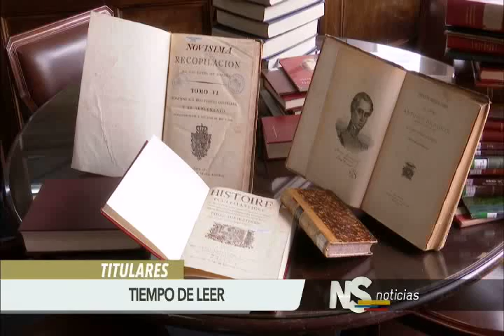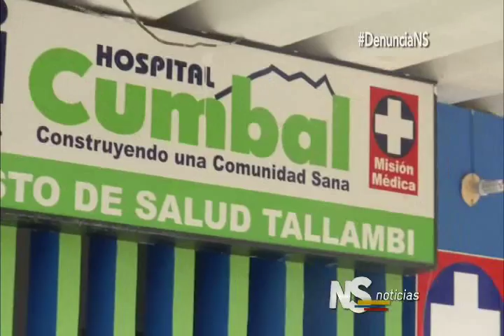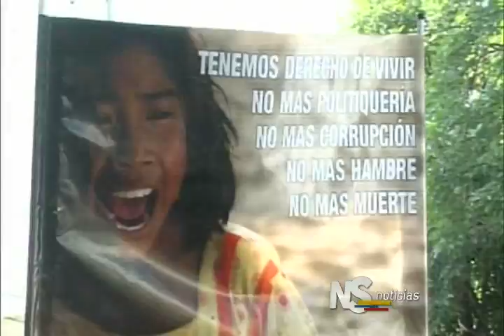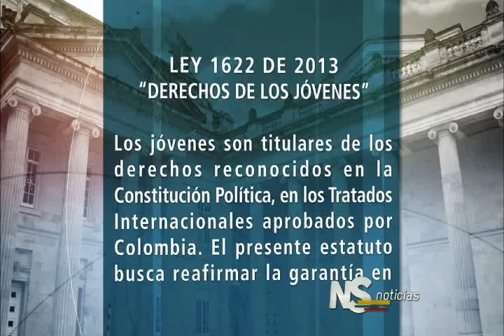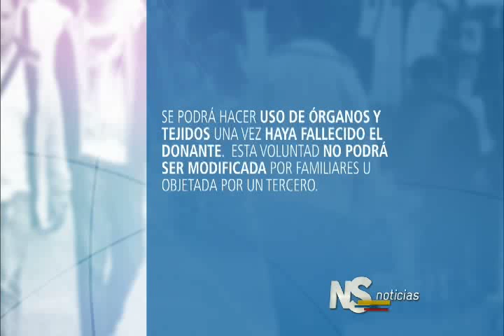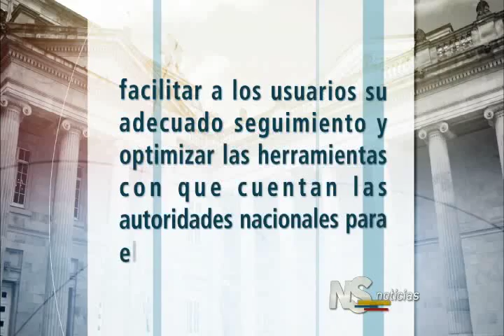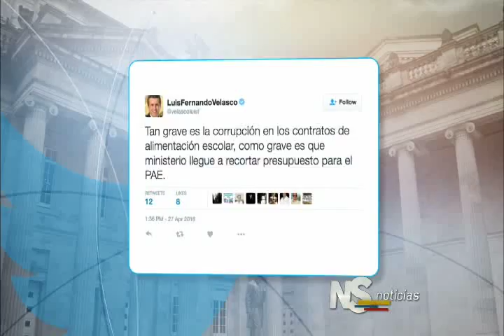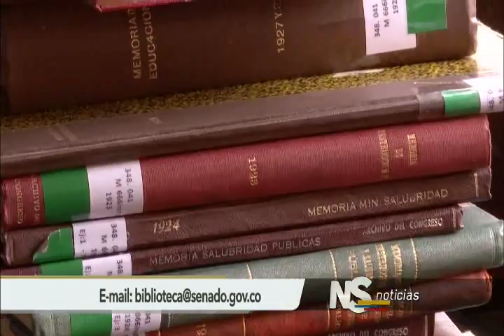Noticiero del Senado, Emisión Completa del 28 de Abril de 2016